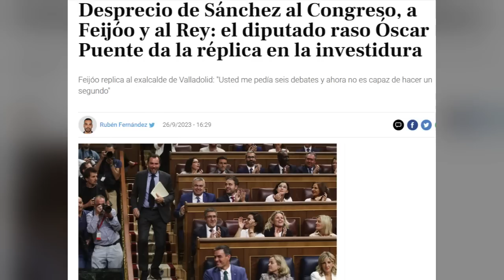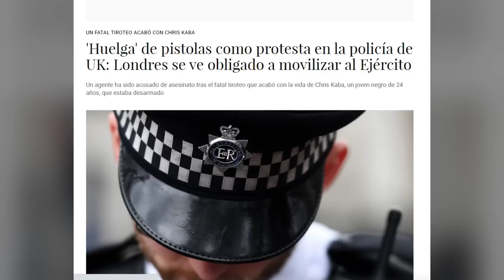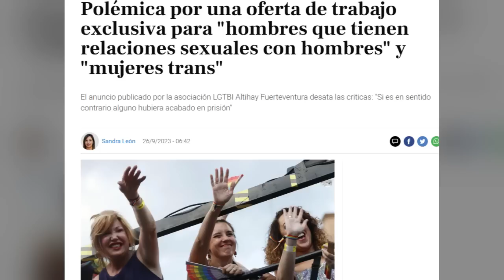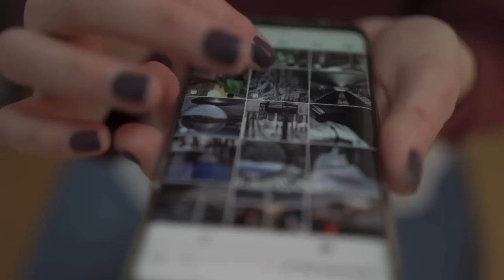Al filo de la medianoche del 26 de Septiembre de 2023